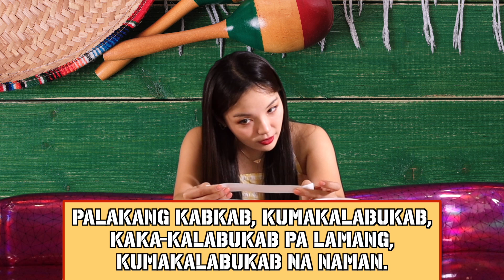Tagalog Tongue Twister with Dasuri Choi! (YouLOL Exclusives)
Kayanin kaya ng ating resident funny Koreana na si Dasuri Choi ang pampilipit-dila na Tagalog words?